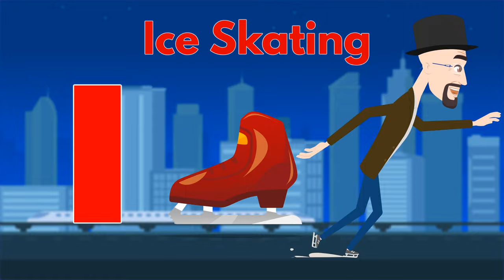Letter I with 5 Words - I for Ice Cream | ABC Phonics Alphabets Song & Nursery Rhymes for Children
Learn letter sounds of the English alphabet with sign language, Phonics and pictures of each letter and their sound. New Video of Phonics Song for Children - A for Apple | ABC Alphabet Song with Letter Sounds for Babies, Kids & Children.

We believe in creative learning and will be posting many more videos.

Created by: Charlie's Academy 2022

Kids Videos
ABC Songs
Baby Songs
Kids Songs
ABC Phonics
Kids Learning
Nursery Songs
Alphabet Song
Alphabets Song
Phonics Song
Phonics Sounds
ABC Cartoon Videos
ABC Song with sounds